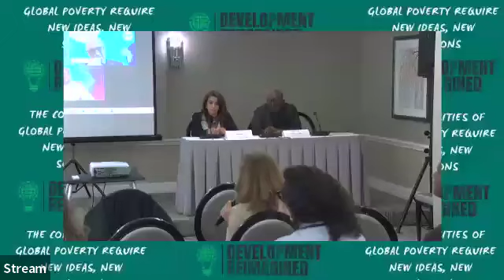REIMAGINING THE CREDIT RATING SYSTEM FOR AFRICA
The full recording of the event, “Reimagining Credit Rating Agencies for African Priorities,” held on October 24th, 2024, at the State Plaza Hotel in Washington, DC. Organized by Development Reimagined and Faleme Conseil, this insightful event brought together esteemed experts and policymakers to discuss the transformation of credit rating systems to better reflect Africa’s unique economic needs and development priorities.

Key Speakers:

 • Hon. Ms. Malado Kaba - Managing Director, Faleme Conseil & Former Minister of Economy & Finance of Guinea
 • Hon. Mr. Jean-Paul Adam - Director for Policy, Monitoring & Advocacy, UNECA & Former Minister of Finance, Seychelles
 • Dr. Hanan Morsy - Deputy Executive Secretary, United Nations Economic Commission for Africa
 • Mr. Paulo Gomes - Founder, Orango Investment Corporation
 • Dr. Sifiso Falala - Founder & CEO, Sovereign Africa Ratings
 • Mr. Isaac Babatunde - Executive Director, Agusto & Co.
 • Hannah Ryder - CEO, Development Reimagined
 • Ms. Zhang Tingting - Executive Director, Sovereign & International Rating, China Chengxin International

Watch this recording to gain insights into the panel discussions, key challenges, and actionable recommendations for establishing a more equitable and representative credit rating system for African economies. Our speakers explore the necessary reforms, share perspectives on the current system, and propose solutions to enhance Africa’s growth and financial resilience.